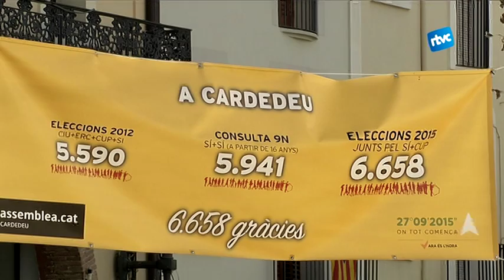Es retiren les estelades de l'Ajuntament per les eleccions de diumenge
Com ja va sent habitual davant uns comicis, la Junta Electoral de Zona de Granollers, ha requerit la retirada d’estelades a l’Ajuntament de Cardedeu. Aquest requeriment és conseqüència d’una petició feta per Societat Civil Catalana.